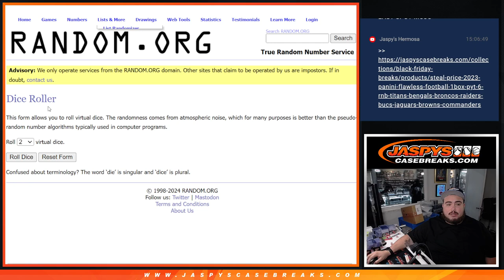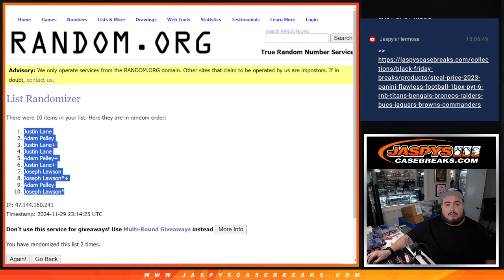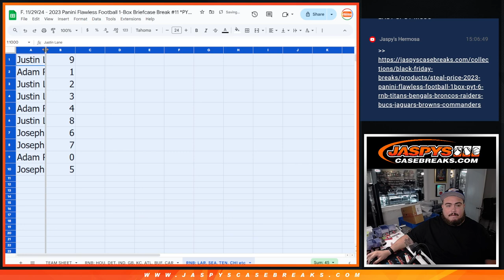F. 11/29/24 - *4X FREE SPOTS* 2023 Panini Flawless Football 1Box PYT #11 *RNB* RAMS SEAHAWKS TITANS